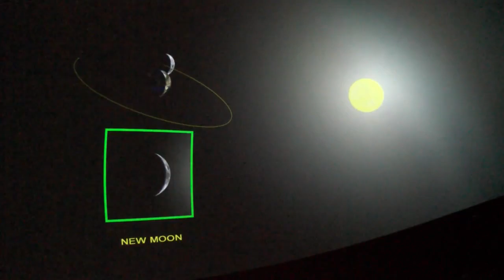Museum visitors to have up-close look at the moon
When you look up in the night sky and see the moon, many of us may not have a clue of all it's detailed features. The New Mexico Museum of Natural History and Science will have an up close look at the moon in it's planetarium called Lunar Monday on Monday night.